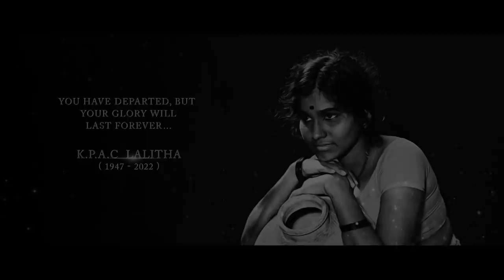Tribute to the Legend | K.P.A.C LALITHA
Rest in glory LEGEND ❤️

Edit : Linto Kurian
Poster Design : Delin Philip